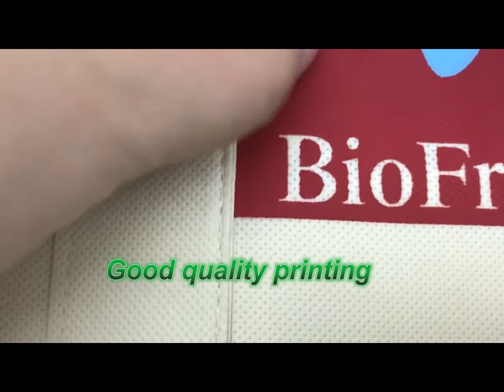Brand Promotion Custom Printing Logo Eco Non Woven Shopping Reusable Bags